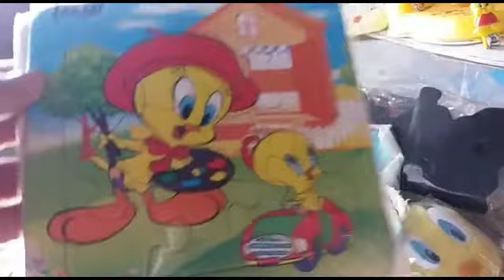TWEETY || Her collection || Milly punya